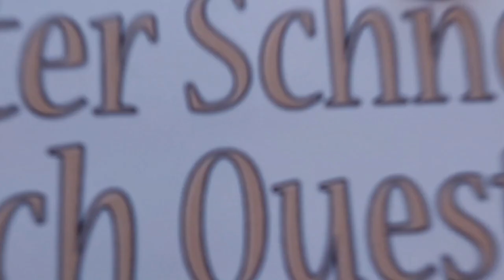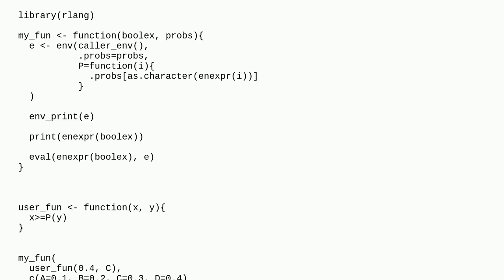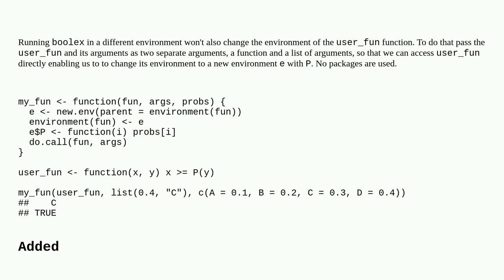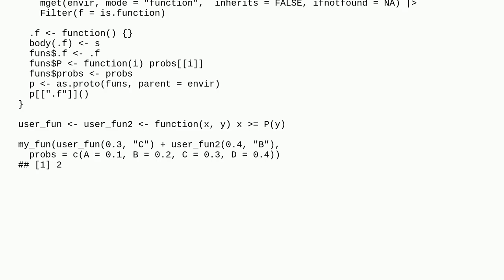Bind symbol in user-defined function to environment internal to my function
A special thanks goes out to the community

  nse rlang r